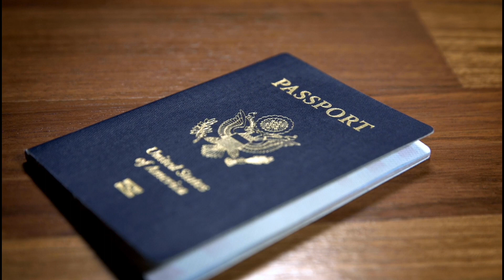Emergency e-passport मात्र ३ दिनमा || emergence epassport banaune tarika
Yo video ma maile nepal ma emergency e-passport kasari banaune ra emergency epassport banauna kati kharch laagx ani emergency epassport banaune process ke x bhaner bataeko xu.
content covered :
1) how to make emergency epassport in nepal.
2) emergence epassport coat in nepal
3) emergency epassport making process in nepal.